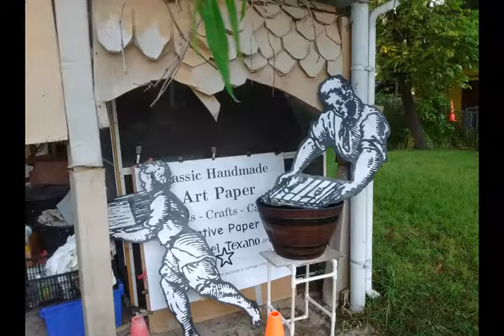Lifesize Medieval Papermaker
lifesize reproductions of the celebrated 1568 Jost Amman engraving of a papermaker workshop, the most ancient image that we have of that craft.
Hopefully will inspire selfies... :-)